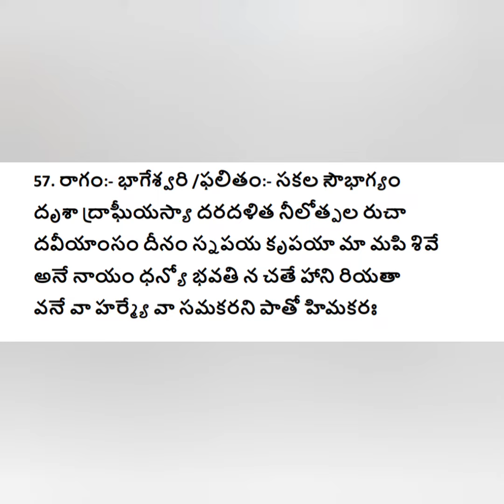57 వ శ్లోకం - భావము/సకల సౌభాగ్యం/సౌందర్య లహరిని స్పష్టంగా పలకడం నేర్చుకోండి చాలు/ సౌందర్య లహరి